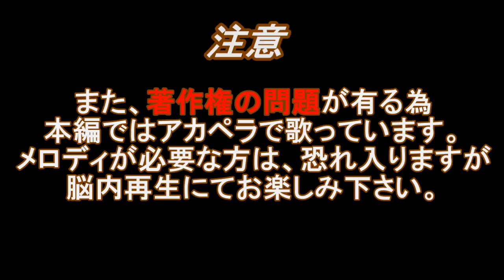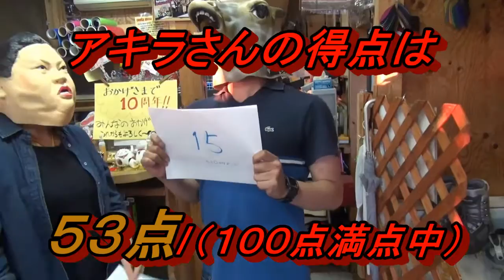【逆再生】KSSTV歌うま選手権～最終決戦～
★携帯・スマホ・タブレットの方は、こちらをクリック！★

COSTA MESAさん
surf＆snowboardの楽しいお店